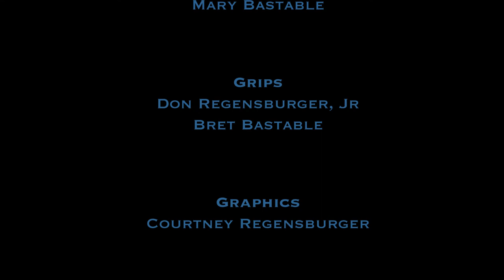Bull in a Bookshop - Anchor Point Images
'Bull in a Bookshop' was filmed for the 2014 Cincinnati 48 Hour Film Project. It is a 'mid-Western' short film about a girl and her father defending their family homestead from corporate invaders.

It was filmed at Paradox City Books and Games in Rising Sun, Indiana.

Genre: Western or Musical
Required Character: Chris/Christina Stevens, a retired athlete
Required Prop: Hat
Required Line of Dialogue: "You don't know what you're talking about."

Won: Best Directing, Best Musical Score and was Second Runner-Up for Best Film